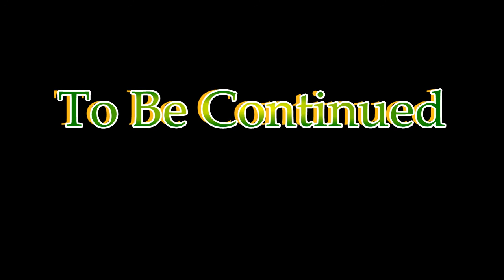Mystwood Manor Gameplay #25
Mystwood Manor Gameplay